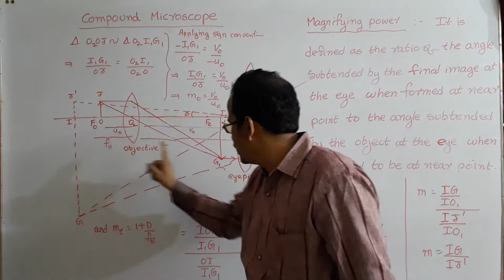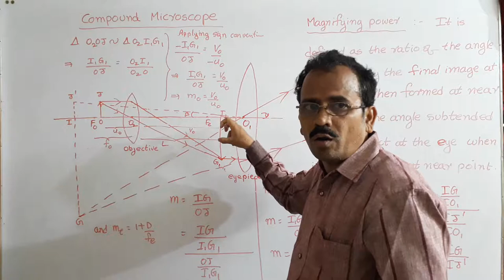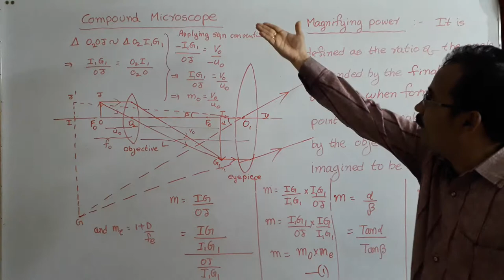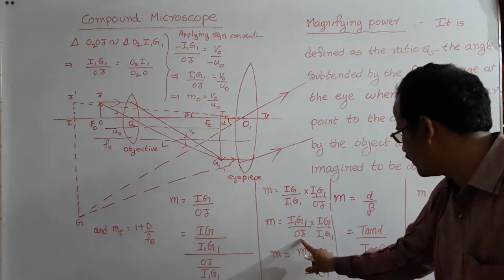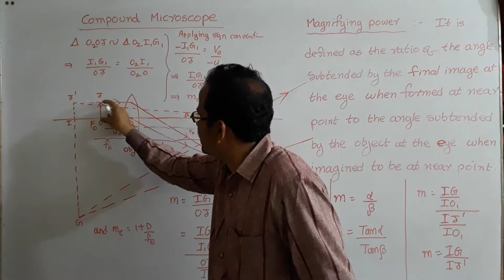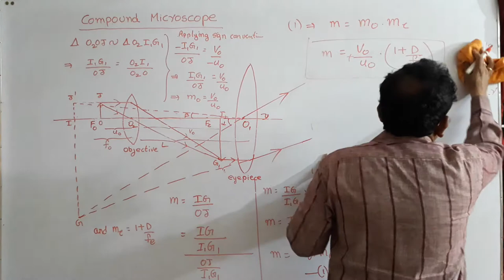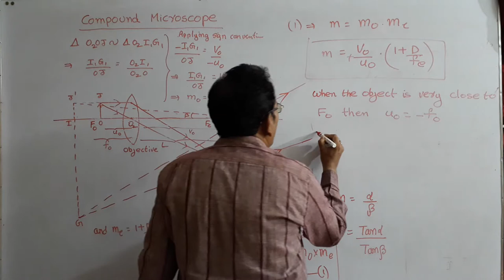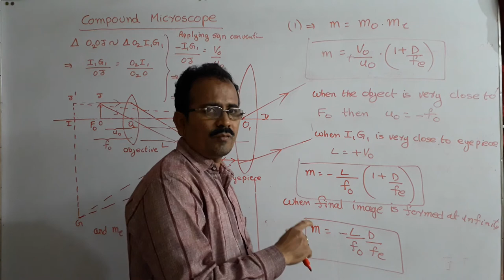Compound microscope and its magnification for jee and neet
Please follow this link for varying and alternating currents for inter second year and BSc , engineering students

Optical instrument is a device which depends upon image forming property. All the instruments which depend upon image forming property are called optical instruments
Microscopes telescopes camera spectrometer are some examples to optical instruments.
The nearest. From the eye at which an object can be seen clearly is called point. It is also called as least distance of distinct vision.
What is a simple microscope?. What is the magnification of a simple microscope?. What is the description of a simple microscope?. How it works?.
What is a compound microscope?. What is the magnification of a microsoft compound microscope ?. Description and working of a compound microscope
Astronomical telescope and its working magnification of a astronomical telescope, terrestrial telescope, erecting lens, what are the focal lengths of objective and eyepiece.
All these concepts are explained indies videos.
So if you follow all these videos you can get the knowledge optical instruments.